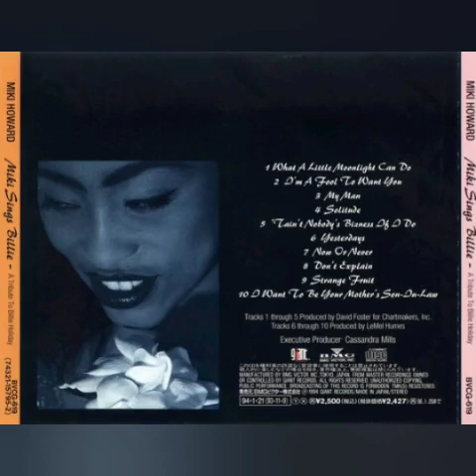Miki Howard - I'm A Fool To Want You